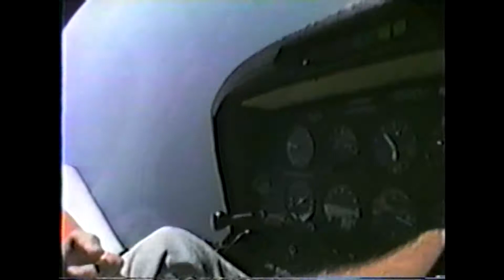OLD ACTION COLLAGE